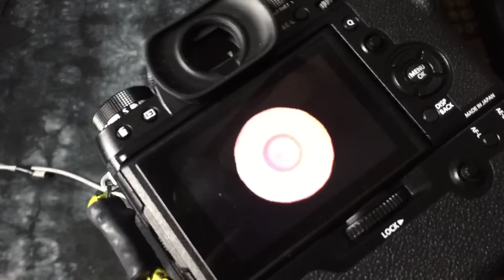YES!! X-T2 praise?? Picture of something nobody has seen before